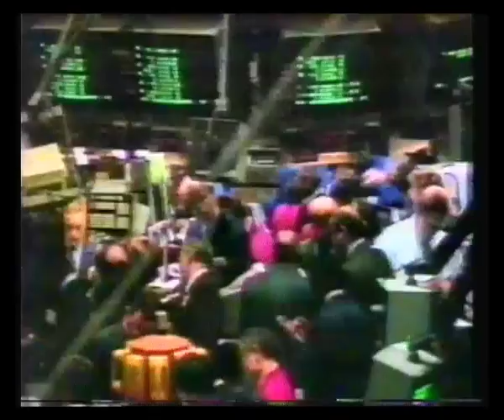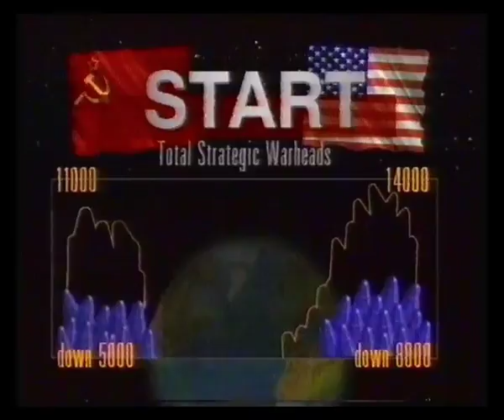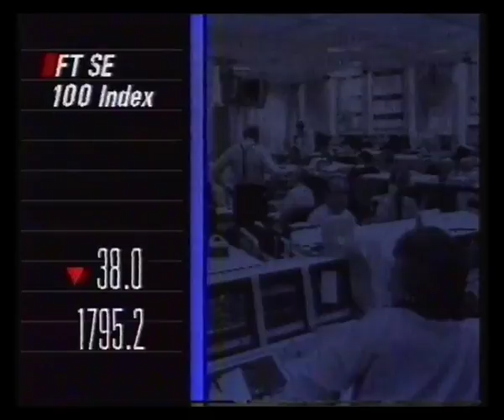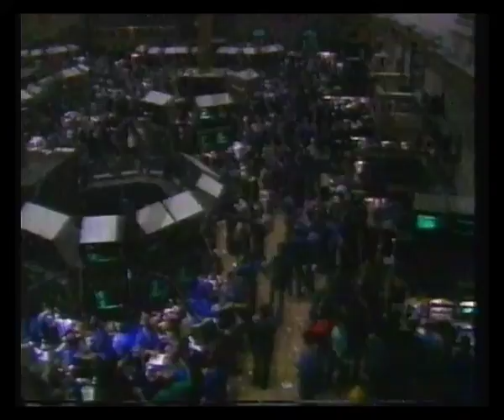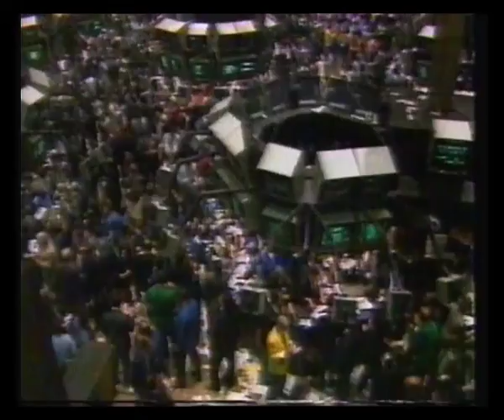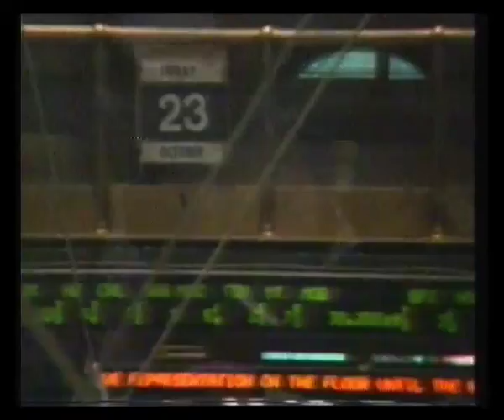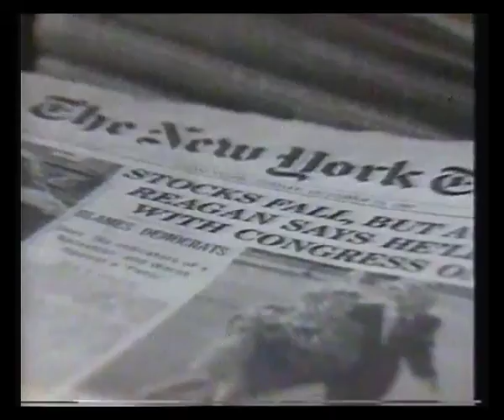BBC2 Newsnight - 1987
23rd October 1987 - Peter Snow presents the last word on world events